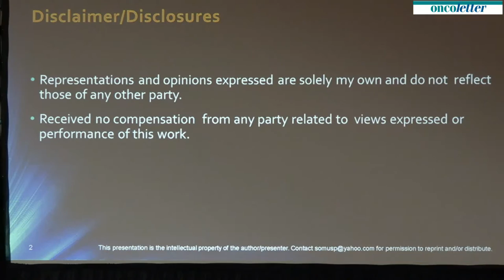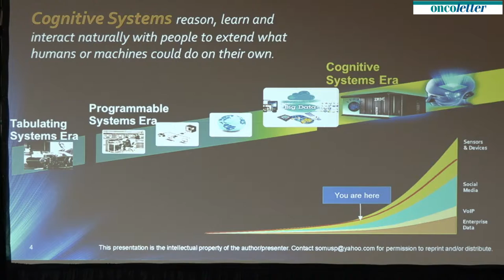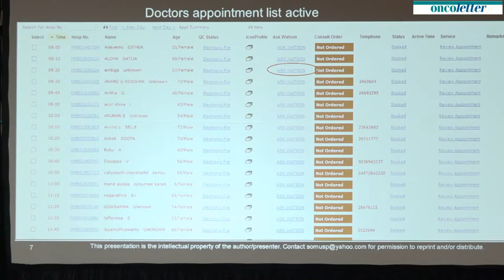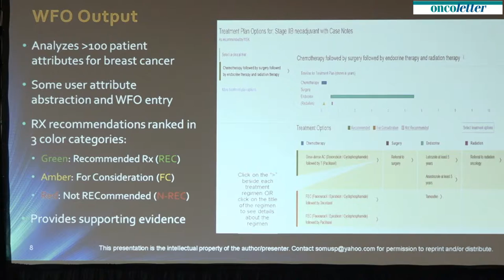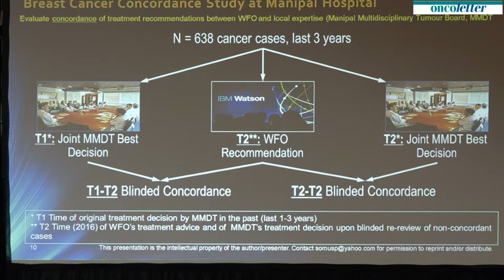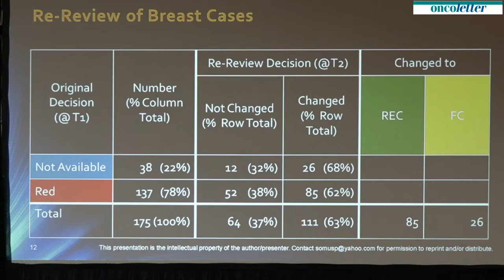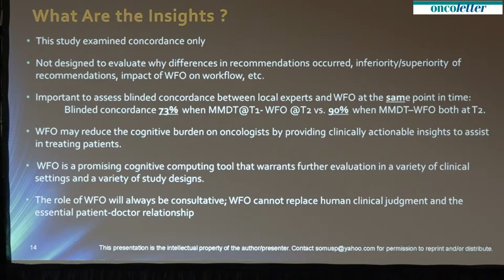Somashekhar SP, Kumar R, Rauthan A, Arun KR, et al.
SABCS Press Conference December 9 2016: Refers to Presentation:
S6-07. Somashekhar SP, Kumar R, Rauthan A, Arun KR, et al.: Double blinded validation study to assess performance of IBM artificial intelligence platform Watson for oncology in comparison with Manipal multidisciplinary tumour board--First study of 638 breast cancer cases